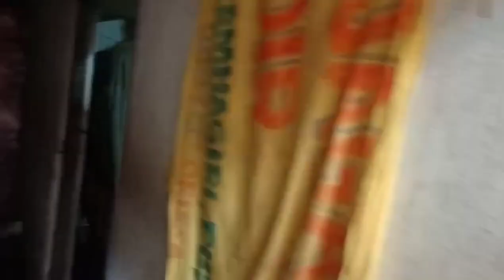ଆଜି ଘରେ ଏମିତି କଣ କଣ ଆଉ କାହିଁକି ହେଲା ଦେଖନ୍ତୁ 🤔🤔🤔🤔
hallo bhai o bhauni mane mu asa karuchi apana mananku ye video ta nischit bhala lagithiba

baki dhanyabad video dekhithibaru ☺️☺️☺️☺️☺️☺️☺️☺️☺️☺️☺️☺️☺️☺️☺️☺️☺️☺️☺️